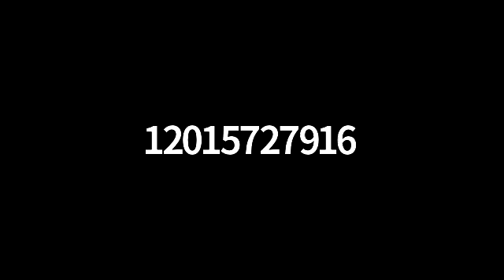Online Poetry James Davis